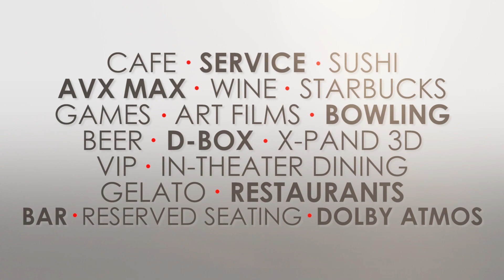Santikos Palladium AVX & Entertainment Complex "Coming Soon"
Coming Soon to Houston - Santikos Palladium AVX & Entertainment Complex